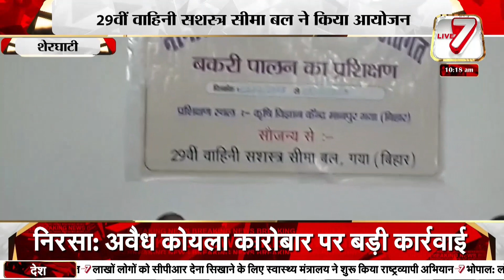शेरघाटी: बकरी पालन प्रशिक्षण का सुभारम्भ समारोह, 29वीं वाहिनी सशस्त्र सीमा बल ने किया आयोजन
Live7tv
jmm news
Ranchi update
Jharkhand update
Congress News
BJP news
Cm viral news
cm news
breaking news